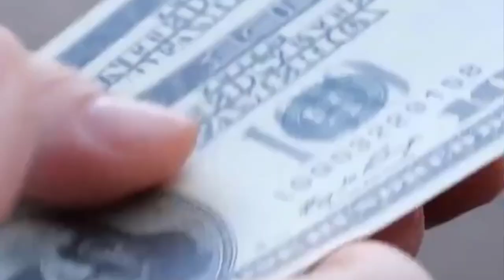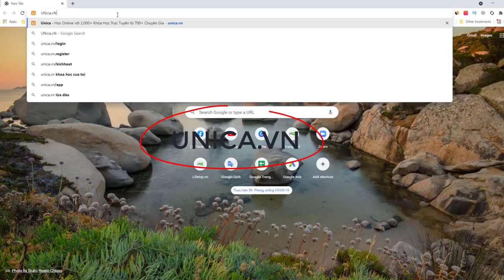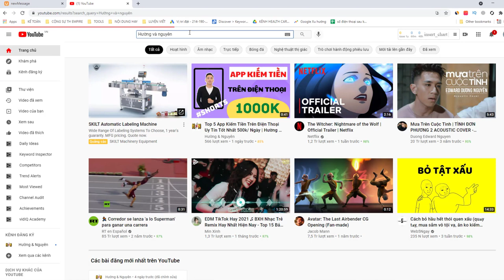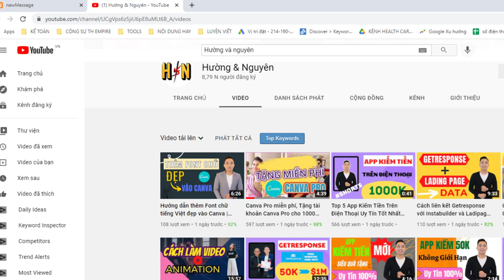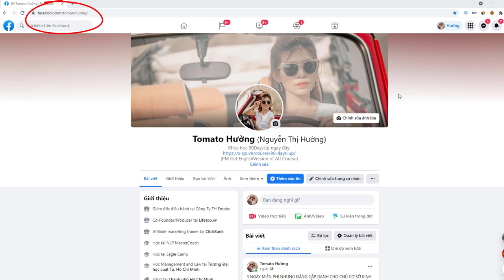7 bài học KIẾM TIỀN ONLINE cho người mới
Gần 6 năm làm tự do, kiếm tiền online có nhiều trải nghiệm đáng nhớ và bài học thực sự rất cần thiết cho các bạn mới bắt đầu lĩnh vực làm tự do này. Xem 7 Bài học Kiếm tiền Online cho người mới giúp bạn có sự lựa chọn hợp lý hơn.

Tomato Hường với nhiều bài chia sẻ về kiếm tiền online và đặc biệt trong video này là kiếm tiền online cho người mới. Để có sự lựa chọn đúng đắn hơn thì những bài học KIẾM TIỀN ONLINE cho người mới như thế này là đáng xem cho tất cả những ai khởi nghiệp online.

Ban co muon kiem tien online thanh cong?

Khi tìm kiếm trên youtube với các cụm từ: cách kiếm tiền online, kiếm tiền online 2021 thì có quá nhiều sự lựa chọn. Và bạn thì đang muốn học cách kiếm tiền online tại nhà. Tìm cách làm thế nào để kiếm tiền trong thời buổi bị cách li này. Còn trên mạng thì vô số video. Nên video này kênh Hường Và Nguyên sẽ phân tích có nên chọn kiếm tiền trên điện thoại, kiếm tiền bằng điện thoại có phải là sự lựa chọn tối ưu không. Từ lâu việc lựa chọn các kênh kiếm tiền online uy tín trở nên khá quan trọng vì lỡ chọn nhầm bạn sẽ đánh mất cả công sức và tiền bạc.

Kiếm tiền điện thoại là có thật, bạn có thể kiếm hơn chục tiệu mỗi tháng. Hãy xem các hướng dẫn kiếm tiền online trên kênh Hường Và Nguyên, các video chia sẻ về kiếm tiền online mùa dịch. Và bắt đầu học cách kiếm tiền online mùa dịch. Tham gia sân chơi KIẾM TIỀN ONLINE và tìm hiểu các hướng dẫn kiếm tiền online mới nhất. Chúc mừng bạn đã có bước khởi động học MMO tuyệt vời.